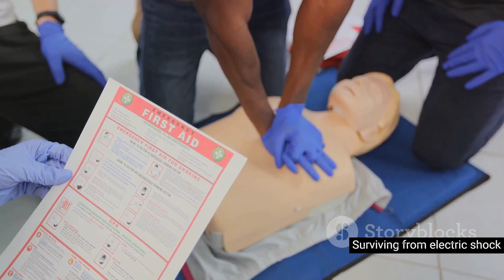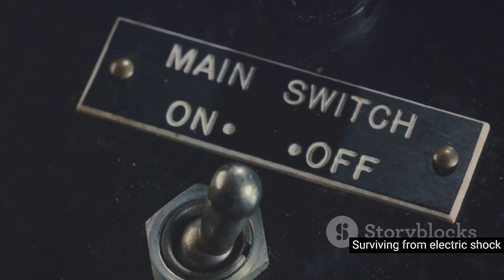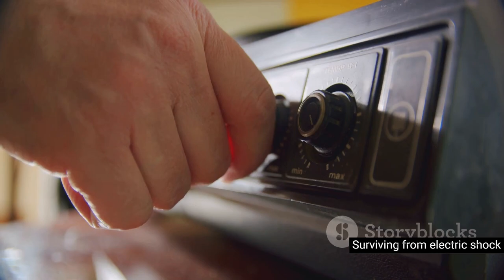Tips on surving from electricity Yahya Knowledge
Know how humans can survive from electric shock - Important Lesson For The Humans